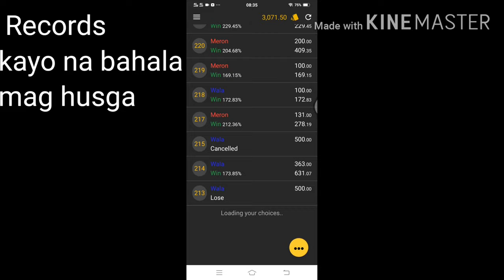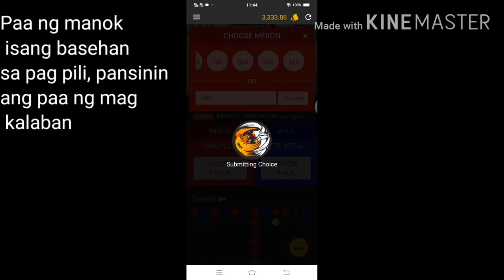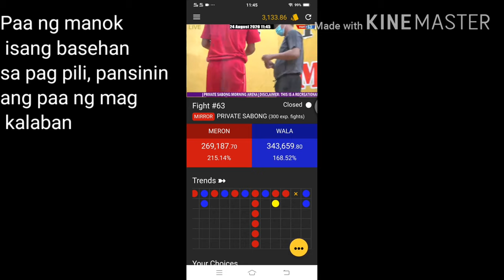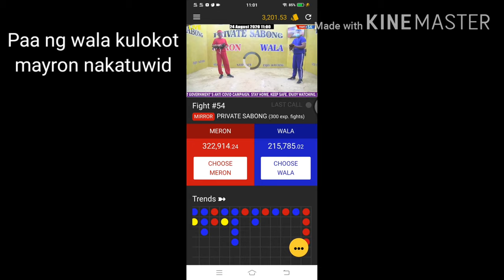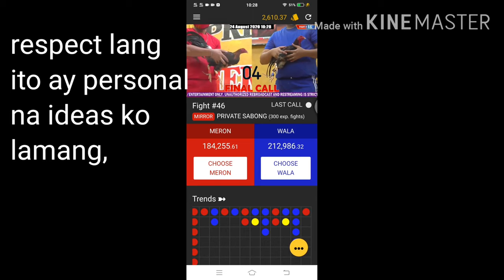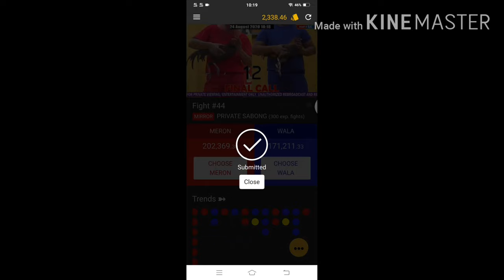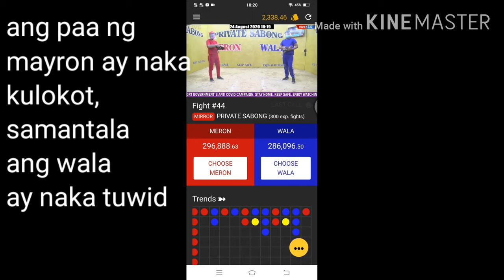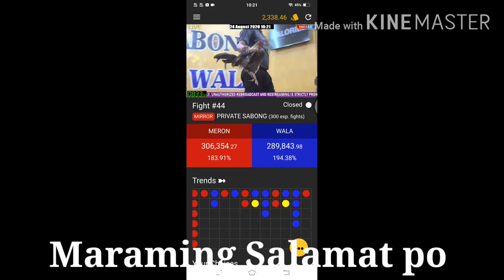JUST FOT FUN 1K DAILY WON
Just For Fun 1k Daily Won